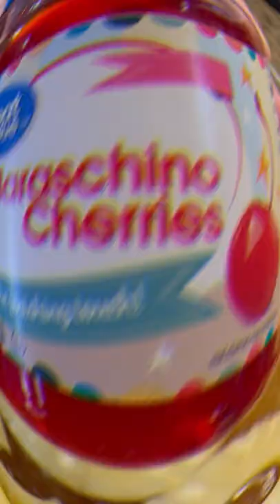BEST PINEAPPLE UPSIDE DOWN CAKE EVER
This Pineapple upside down cake is moist and DELICIOUS! This classic dessert is super easy to make, filled with the perfect amount of pineapple flavor!